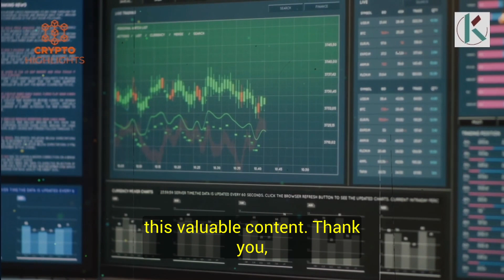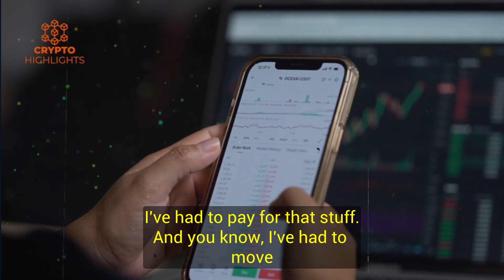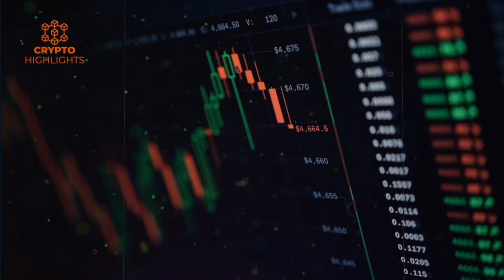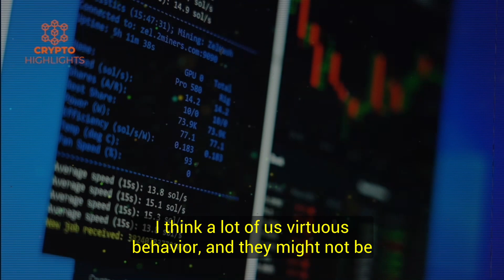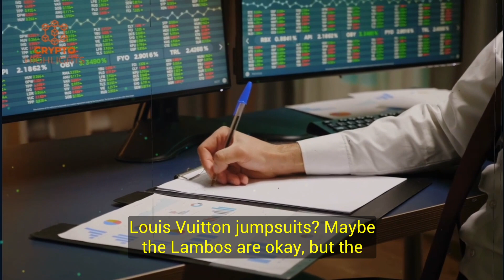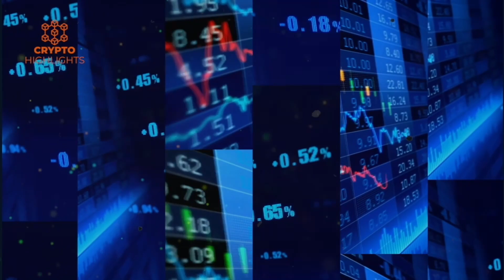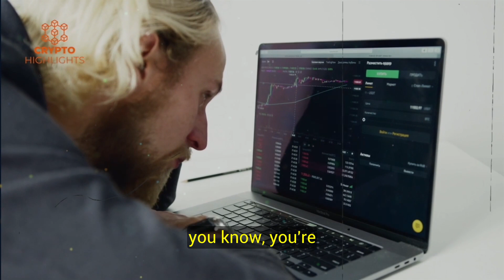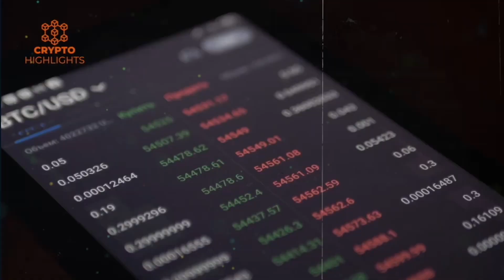Bitcoin Going To Transform The Society. Aleks Svetski Crypto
Bitcoin Going To Transform The Society. Aleks Svetski Crypto Bitcoin News Bitcoin Crash Crypto News

 Hello everyone, today our guest is Aleks Svetski, who is an entrepreneur, author and Bitcoin advocate. In this video Aleks Svetski talks about Bitcoin, his upcoming book, how Bitcoin can save the world, the value system and un equality of wealth.

Credits --What Bitcoin Did